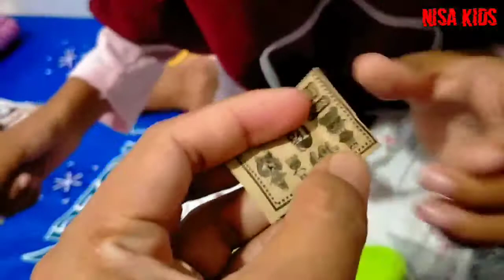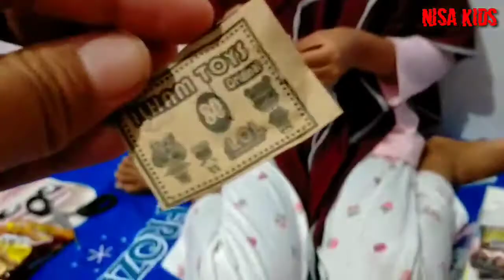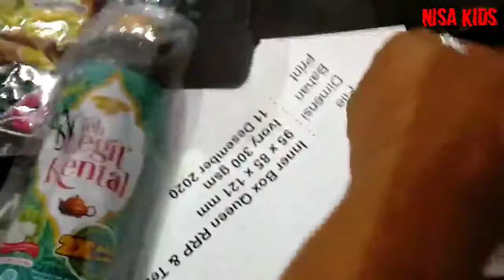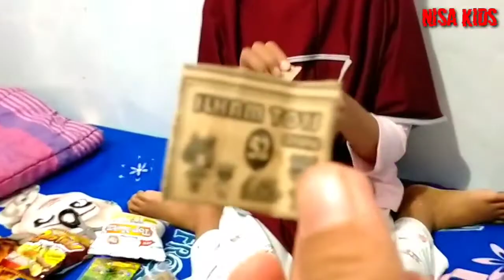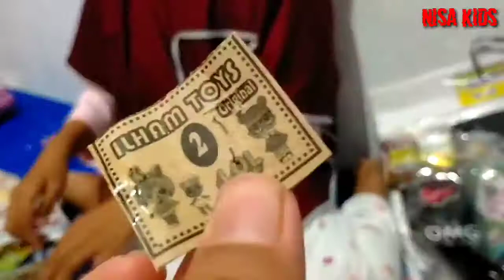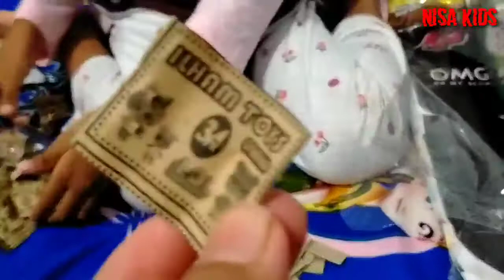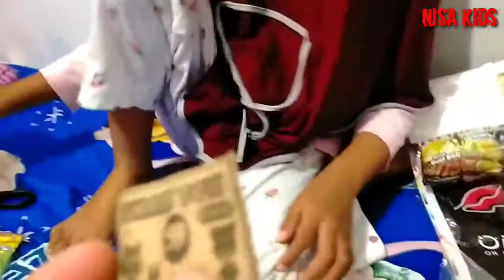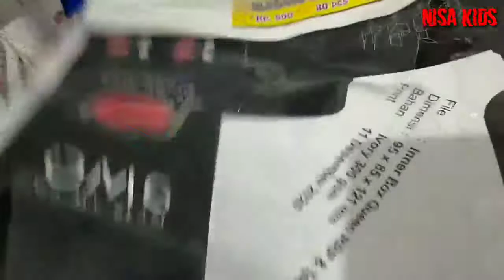Rahasia dibalik main cabut-cabutan agar Abang penjual gak rugi#mainan jadul seru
Rahasia dibalik main cabut-cabutan agar Abang penjual gak rugi